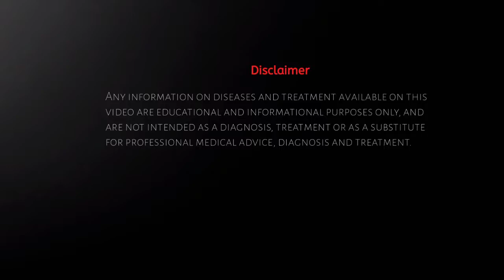दाद खाज खुजली की बेस्ट होम्योपैथिक दवा | ringworm expalined | homoeopathic medicine for ringworm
watch this video to know about Ringworm | How to cure ringworm | दाद खाज खुजली की अचूक होम्योपैथिक दवा  !! ringworm expalined in hindi | Permanent treatment of ringworm | sign and symptoms of fungal infection |explained ringworm | Homoeopathic medicine for fungal infection | all about ringworm in hindi | दाद और खुजली की होम्योपैथिक दवा

on my channel you will find videos about homeopathic treatment and medicines.